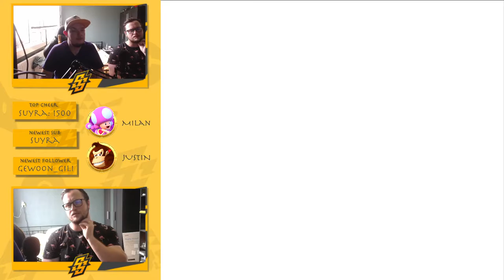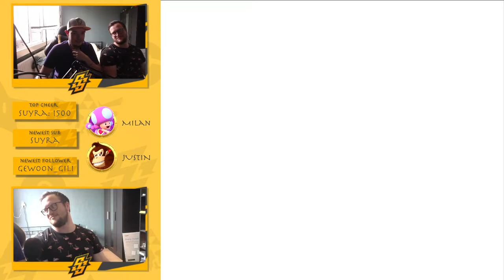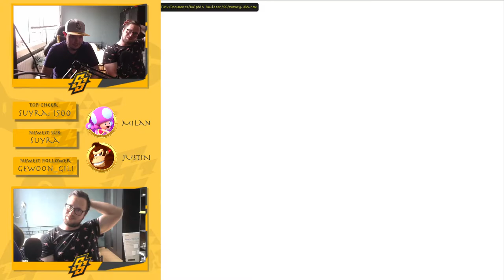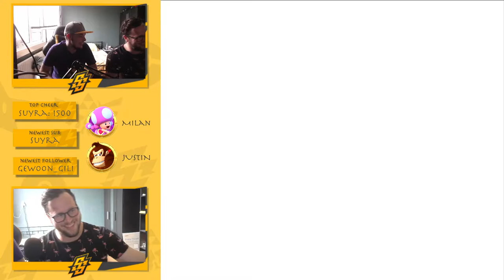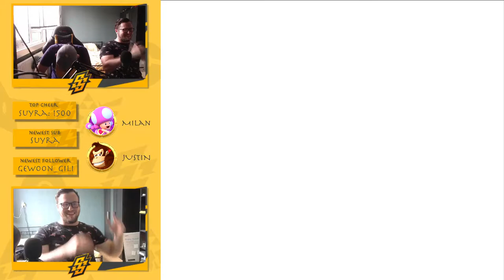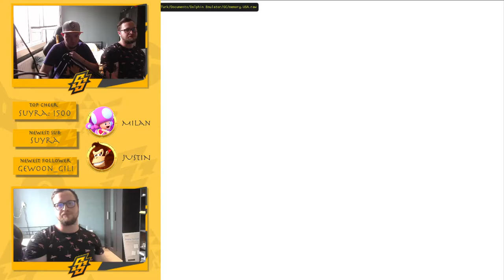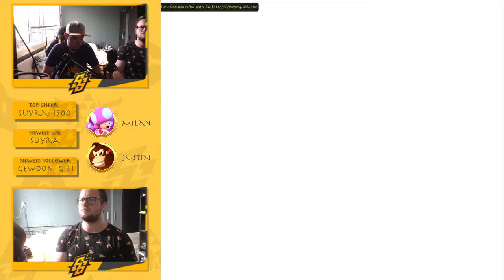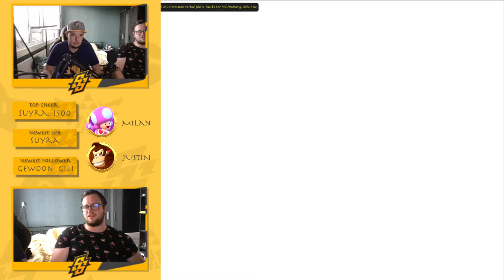DE MAGIE VAN DE FLIPPERKAST! - MARIO PARTY 4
Note: Ik weet dat er staat dat ik Toadette ben.

Kanaal: @Shine_Sprites
Milan: @MilanTurk